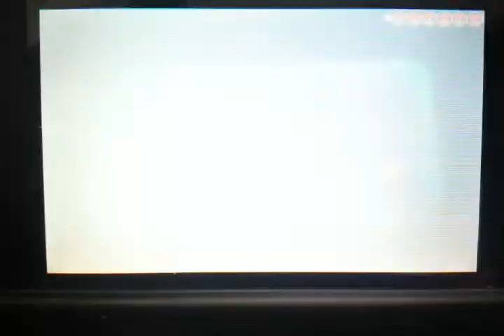Pokemon X and Y Replays - My Little Pokemon: Shiny is Magic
So I fight this person calling him/herself Pinkie Pie and has a whole team of shinies. Will I win againts the hyperactive Pony? Just watch ;)